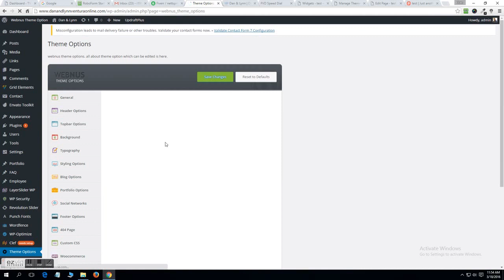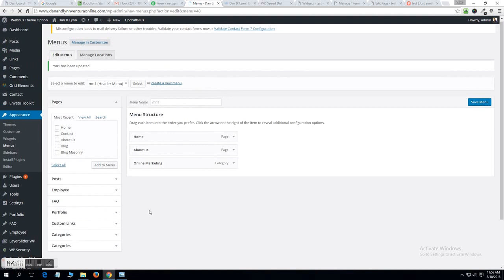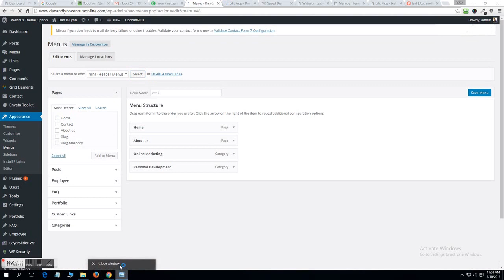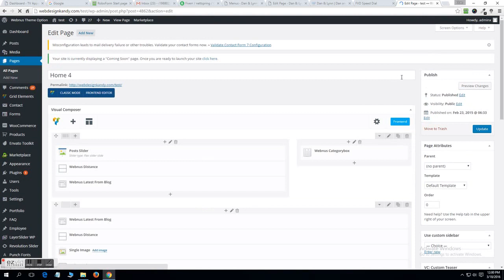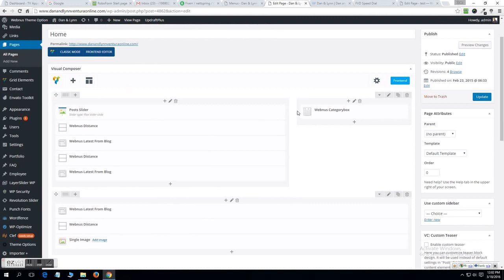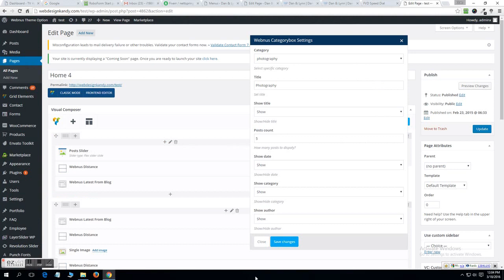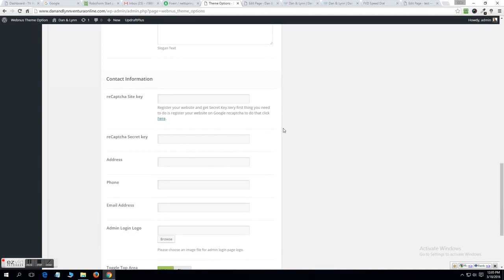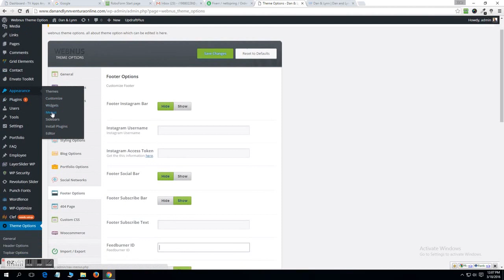How to edit Papillon WordPress theme